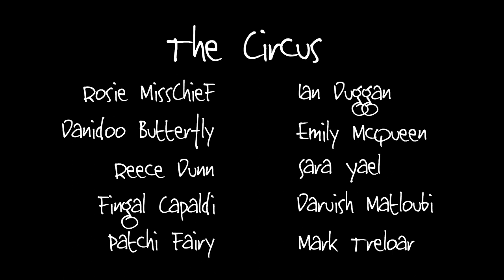The Sea Gypsies - One Man Band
The Sea Gypsies spreading their pirate-gypsy-circus music through Byron Bay. Get inspired and join the circus family! Run with the freaks and the insanity!

THE BAND:
Rosie MissChief
Danidoo Butterfly
Tom Kelly
Cyprien Clerc

THE CIRCUS
Danidoo Butterfly
Daruish Matloubi
Emily McQueen
Fingal Capaldi
Ian Duggan
Mark Treloar
Patchi Fairy
Reece Dunn
Rosie MissChief
Sara Yael

in conjunction with Obelia Webb

Thanks to Paradise One for allowing us to film at such a beautiful location.

Absolute huge thanks to Emily McQueen for all your support and help with organising this project!